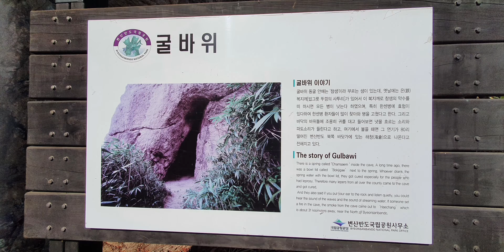전북 부안 굴바위 변산반도 국립공원 상구삶